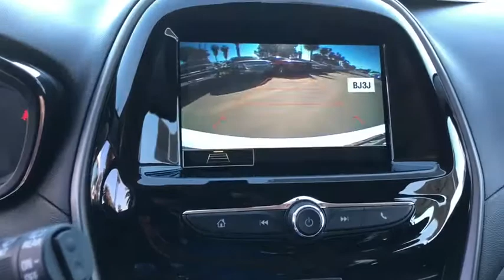2019 Chevrolet Spark Fontana, Redlands, Ontario, Moreno Valley, San Bernardino, Riverside, CA 19C031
Summit White N 2019 Chevrolet Spark available in Riverside, California at Riverside Chevrolet. Servicing the Fontana, Redlands, Ontario, Moreno Valley, San Bernardino, CA area.

Riverside Chevrolet
8200 Auto Dr

LS 30/38 City/Highway MPG CVT 1.4L DOHC FWDbrbrbrNew Owners! New Attitude!